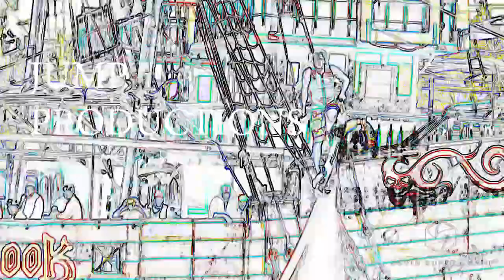music videos films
music rock pop videos films